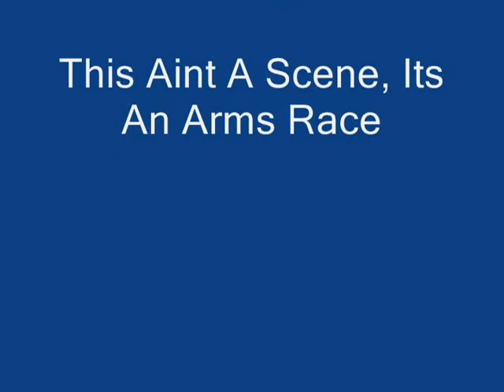RCT3 Bowling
Very cool!